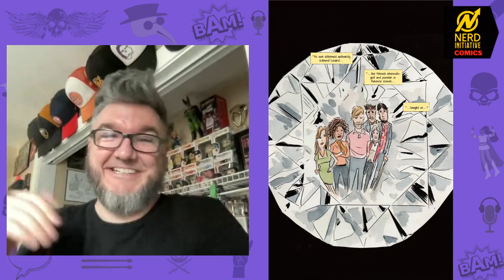Gilt Frame #3 Review! Dark Horse Comics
It's NCBD and @imchrisstall is here with Gilt Frame #3 from @darkhorsecomics